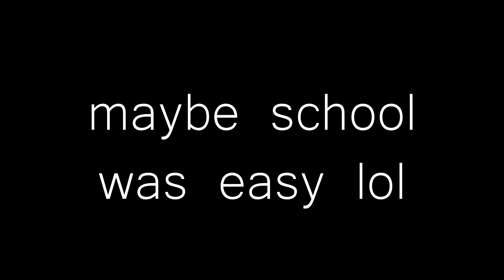200/365 - 200 was what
More buuuuuulllshiiiiitee.
day 200